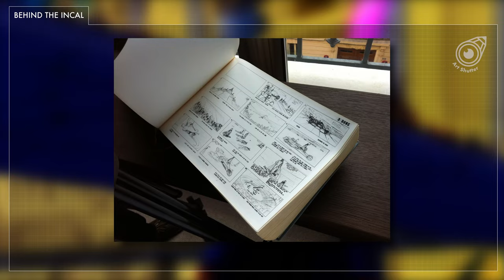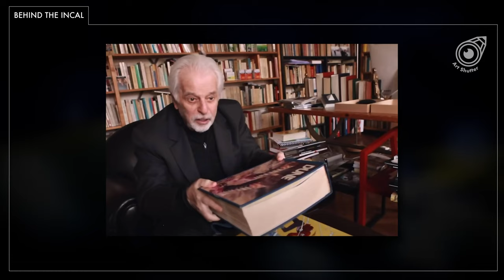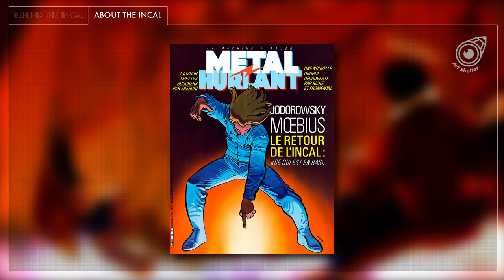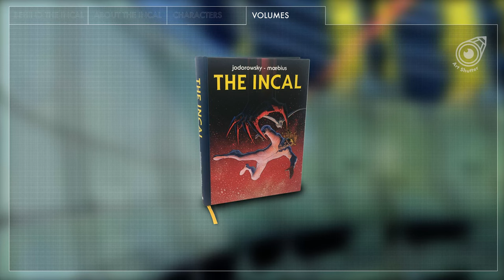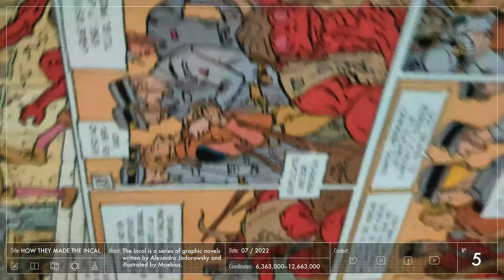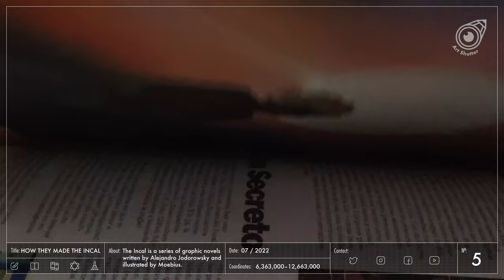The Incal | How Jodorowsky and Moebius created the John Difool epic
The Incal is a series of graphic novels written by Alejandro Jodorowsky and originally illustrated by Moebius. It is an epic space opera that combines a fantastic intergalactic journey, science, technology, political intrigue, conspiracies, messianism, mysticism , poetry, debauchery, love stories and satire.